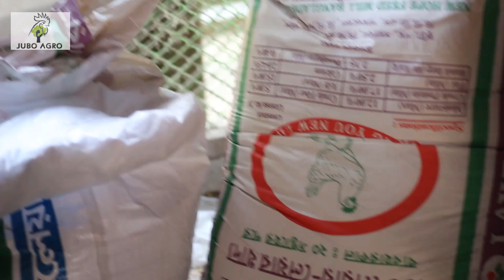১ হাজার কোয়েল পাখি পালনের সঠিক নিয়ম,খাবার,বাসস্থান,চিকিৎসা এবং লাভ | quail farming | jubo agro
কোয়েল পাখি পালন করে মাসে লক্ষ লক্ষ টাকা আয় । সফল নারী উদ্যোক্তার গল্প

১ হাজার কোয়েল পাখি পালনের সঠিক নিয়ম,খাবার,বাসস্থান,চিকিৎসা এবং লাভ | quail farming | jubo agro

ঠিকানা : চর্ণগরদী বাজার দক্ষিণ
পলাশের চর,পলাশ, নরসিংদী
আয়ের মূল উৎস: কোয়েল পালন

Address: Charnagardi Bazar South,
Palash Char, Palash, Narsingdi
The main source of income: keeping

যুব এগ্রো  ( Jubo Agro )]
বানেশ্বর , পুঠিয়া, রাজশাহী |